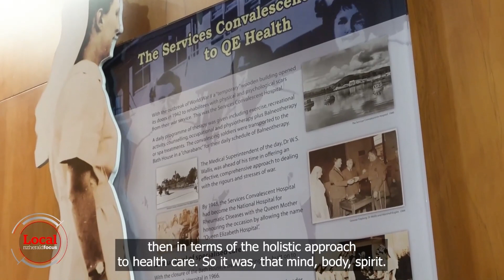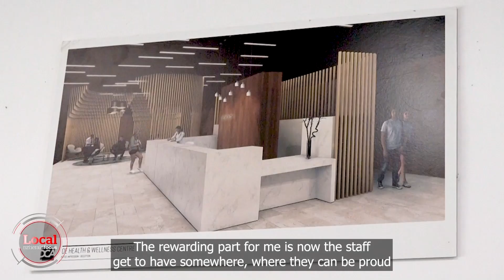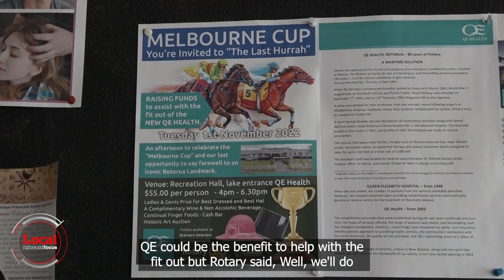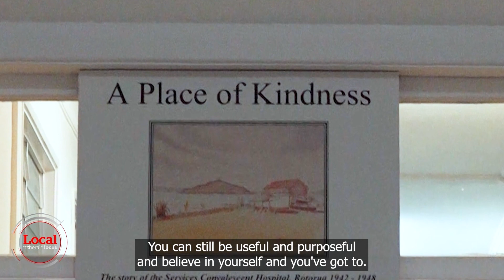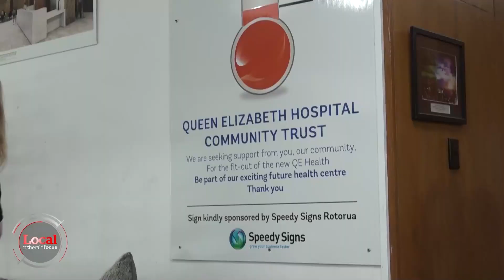QE Health's last hurrah for a new beginning | Local Focus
The original QE building was intended to be temporary and is now in desperate need of replacement.